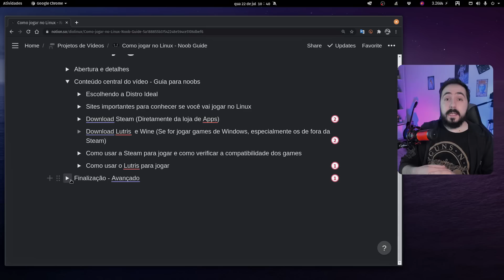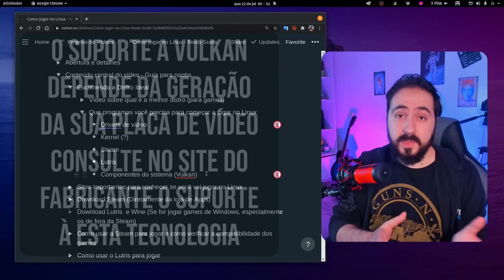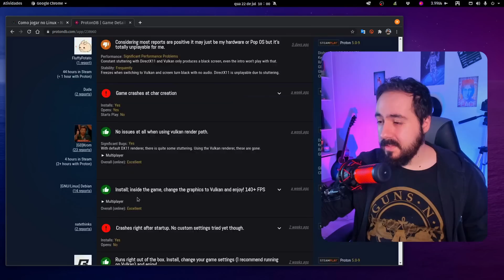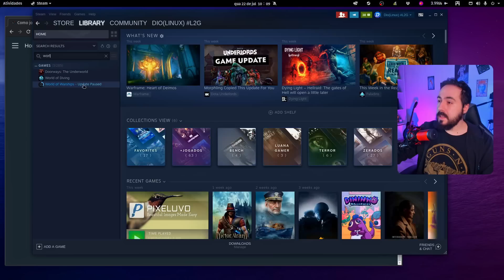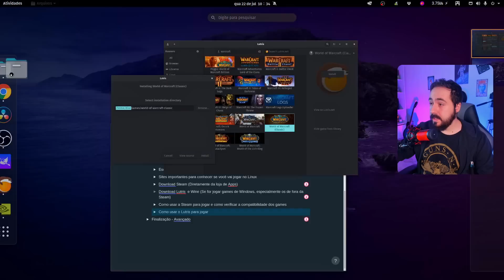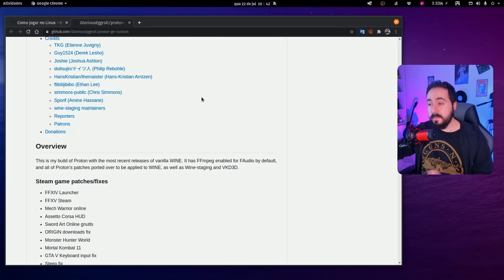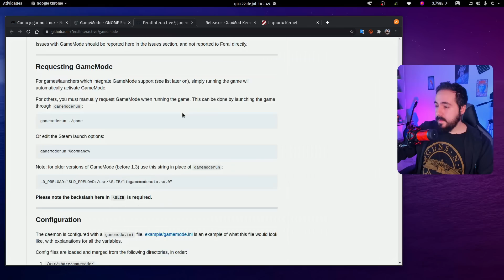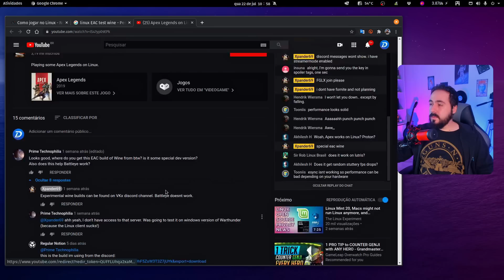Como Jogar no Linux em 2020 - Guia Completo (+Dicas Avançadas)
e utilize o código BATTLESTATIONS2020 para ganhar
250 Dobrões
3 Dias de Conta Premium
O Barco USS Charleston
1 vaga extra no porto.
Quer jogar no console? Conheça o World of Warships Legends

Jogar no Linux está mais simples do que nunca, e é importante conhecer os avanços da plataforma para aqueles que preferem o sistema ao Windows para jogar. Neste guia eu vou te contar sobre tecnologias como Steam, Proton, Wine, Lutris, DXVK, Kernel customizado (Xandmod e Liquorix), Proton Customizado, Winetricks e Protontricks, e um monte de informação que pode ser útil para quem gosta de customizar o próprio sistema e jogar no Linux.